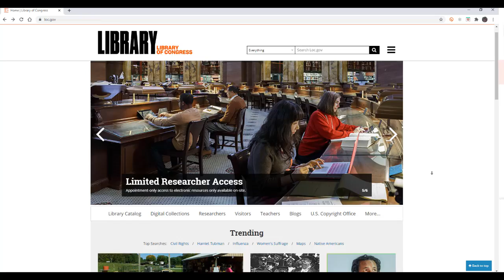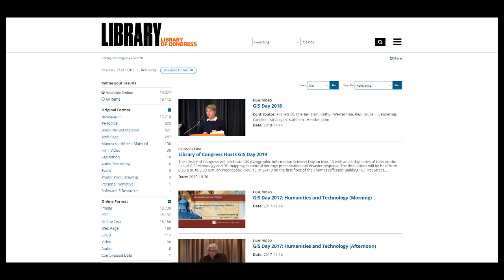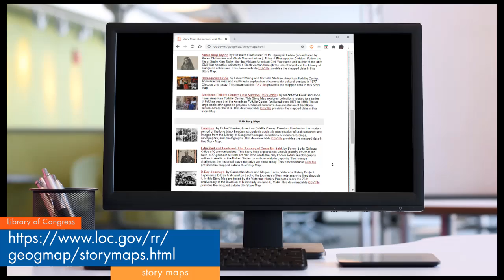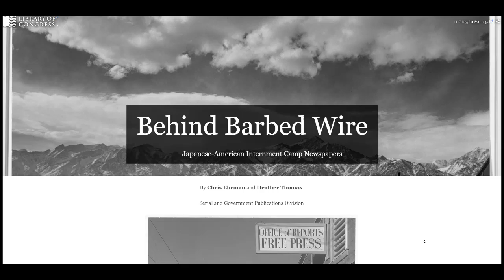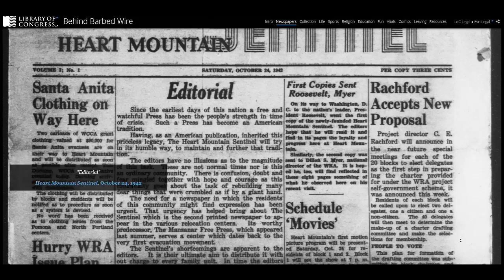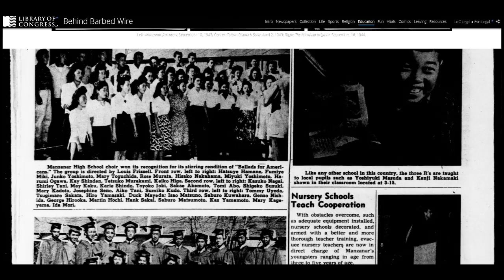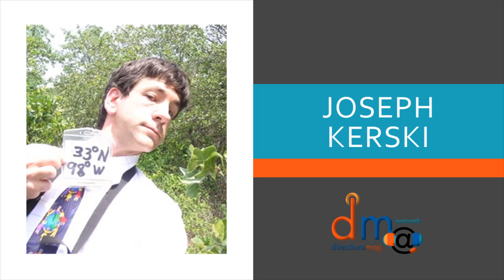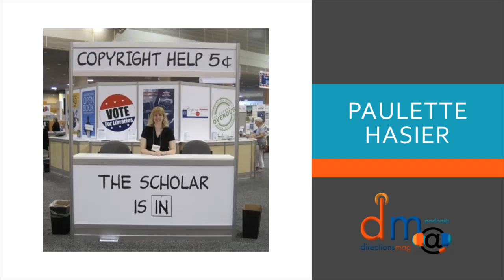Geoinspirations Podcast Series: Dr. Paulette Hasier - Curating Generations of Cartography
Thank you for joining us for this edition of GeoInspirations. Today our distinguished columnist, Dr. Joseph Kerski, features Dr. Paulette Hasier.

Today, Dr. Joseph Kerski interviews Dr. Paulette Hasier, Geography and Map Division Chief at the Library of Congress. She discusses the varied journey she made through academia and government before arriving at the world’s largest library. She describes their collection of story maps and data while inspiring us to explore the deep cartographic treasures in the Library of Congress.  She offers words of advice as you follow your own career pathway.